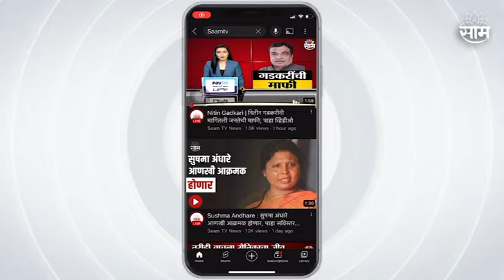Amol Mitkari | 'भाजप अध्यात्मिक आघाडीची माकड कुठे आहेत?' - अमोल मिटकरी | SAAM TV